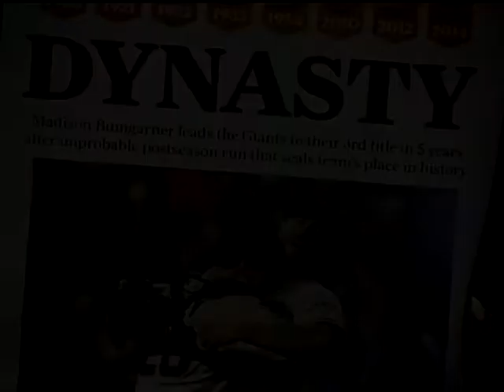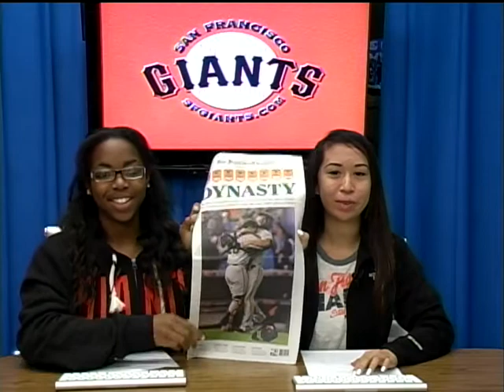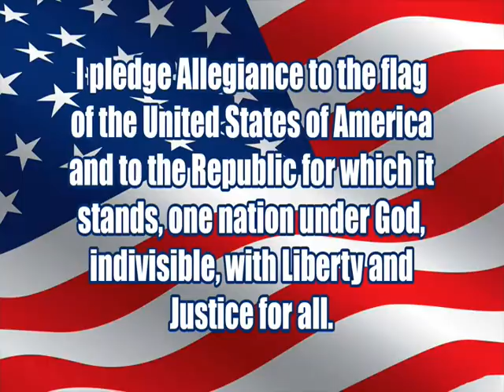10 30 14